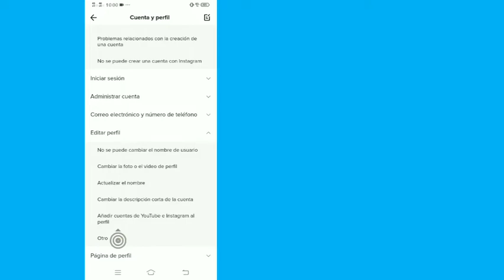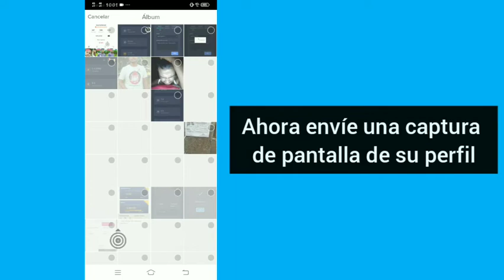como cambiar tu edad en Tik Tok y la fecha de nacimiento bien explicado (2022)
como cambiar tu edad en Tik Tok y la fecha de nacimiento bien explicado

Te mostraré cómo cambiar tu edad en Tiktok. Mira este video y aprende cómo cambiar tu edad en Tiktok. [ iPhone y Android

¿Cómo puedo ver mi edad en TikTok?

Si desea ver la edad en TikTok, vaya a la sección "Yo" en su cuenta restringida actual y toque los tres puntos en la esquina superior derecha. Si no funciona, sígueme y contacta con el equipo de soporte.